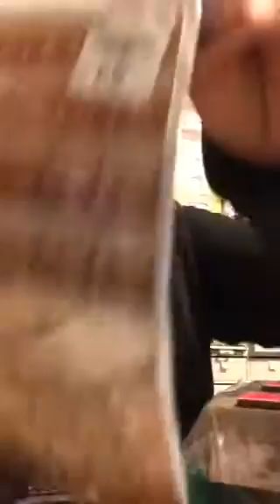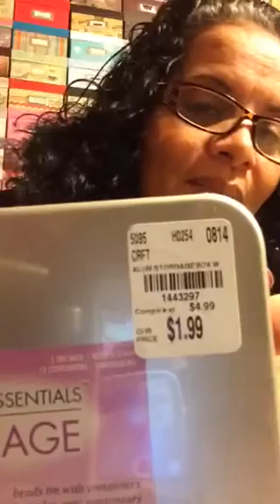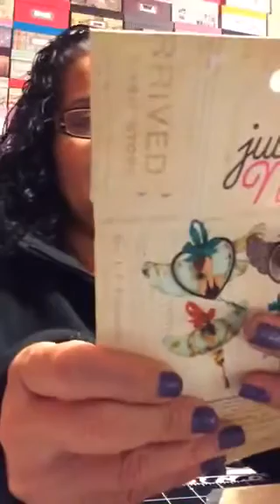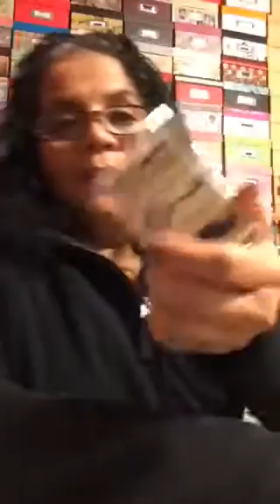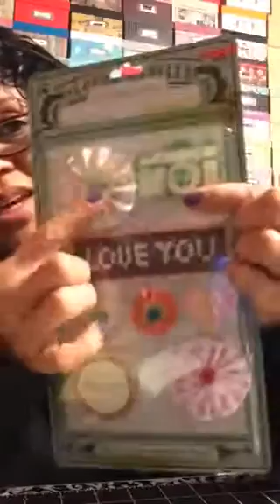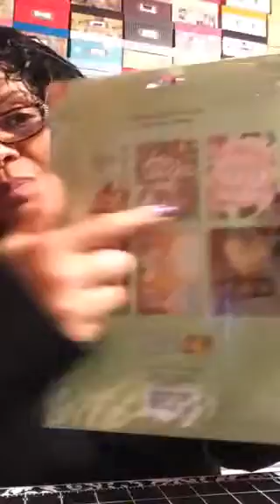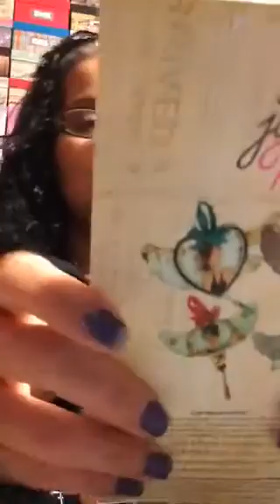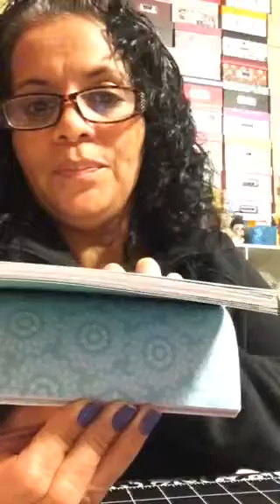Happiness in the mail from Atelis M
Thank you Atelis so much